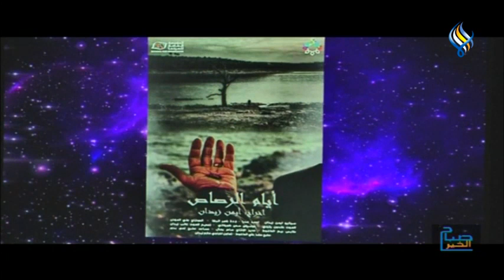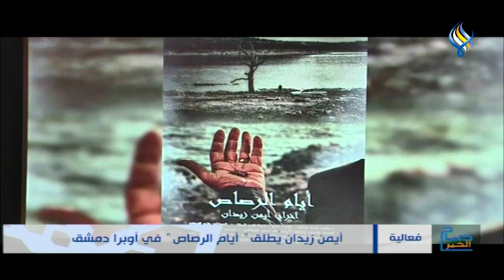صباح الخير 27 -10- 2024